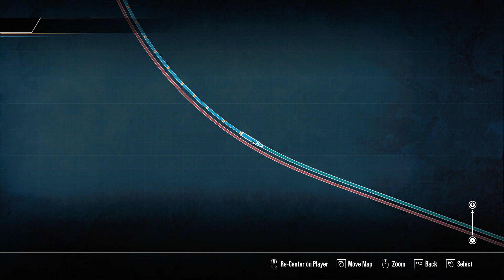Train Sim World 2: Clinchfield Railroad - SD40 Mods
This video's visit back to the Clinchfield Railroad on TSW2 will look at some of the recent mods for the EMD SD40 locomotive, made by various authors which cover various items. Please note this is **PC ONLY** regarding modifications - links to all of which can be found below.

Thanks for taking the time to watch, stay safe and take care out there.